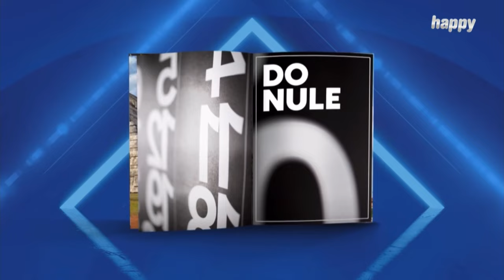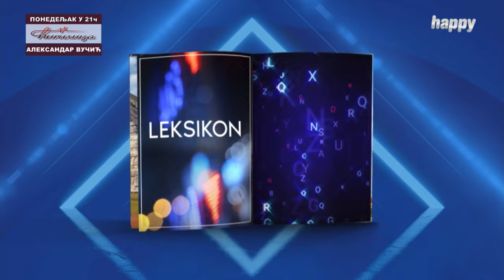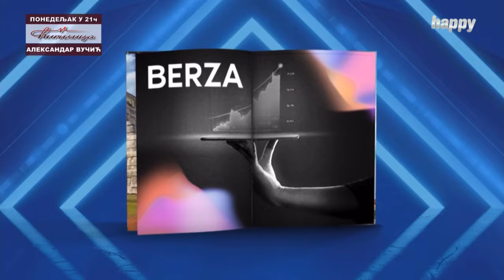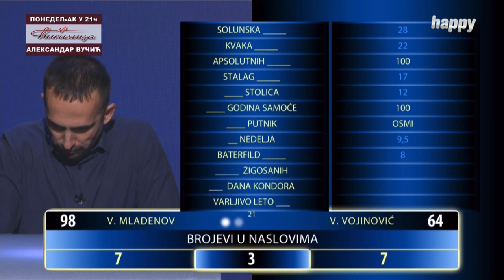Kviz Naslovna strana 04.02.2024. - Četvrtfinale 18. ciklus, druga emisija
Kviz Naslovna strana na TV Happy, emituje se radnim danima od 18h. 1069. epizoda kviza, 18. ciklus.

Četvrtfinale, druga emisija:

Vladimir Mladenov - Vladimir Vojinović

Voditeljka: Bojana Jeknić (Vukelić)

Za lakše praćenje:

0:00 - Uvod
1:11 - Slike sveta
4:05 - Slovo po slovo
7:00 - Do nule
11:43 - Leksikon
17:57 - Seti me se
20:52 - Berza
25:20 - Toplo-Hladno